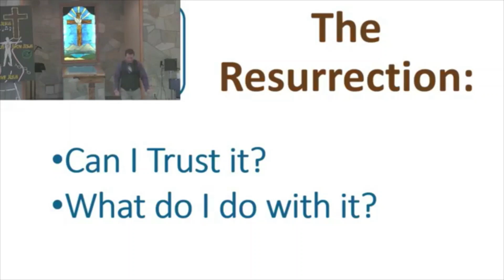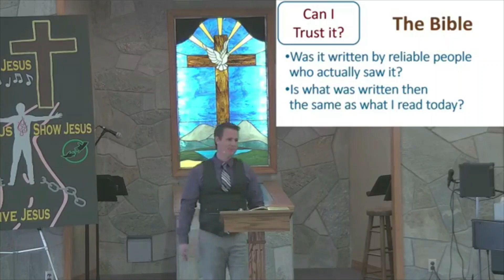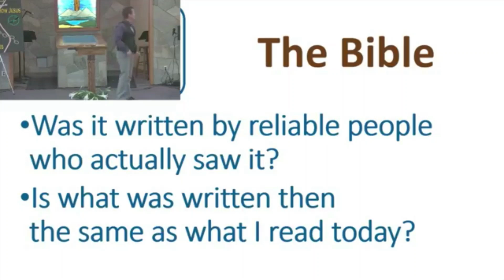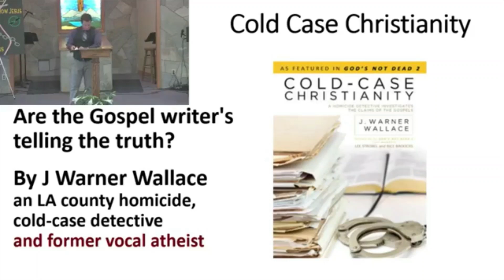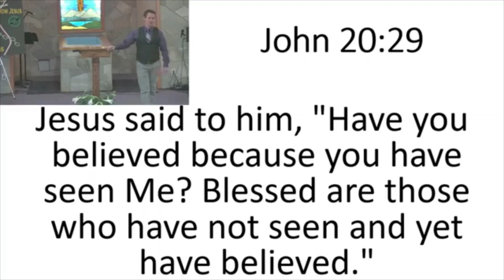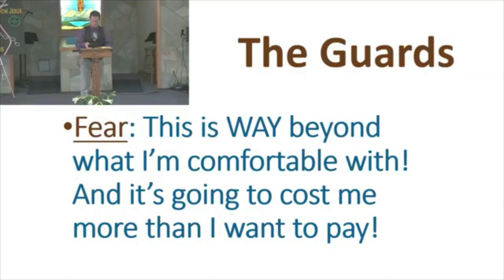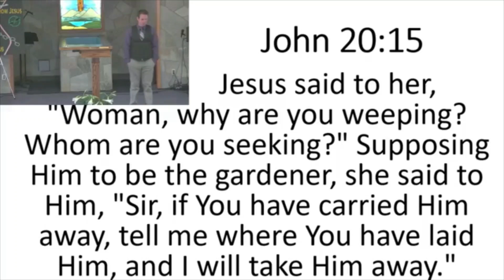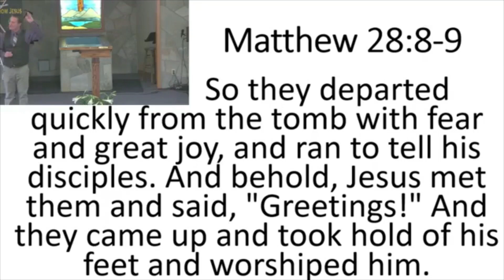2021 04 04 Dayspring Easter Sunday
Dayspring Choir leads in Praise and Worship.
Pastor James delivers his message on "What do you get from an empty grave?"